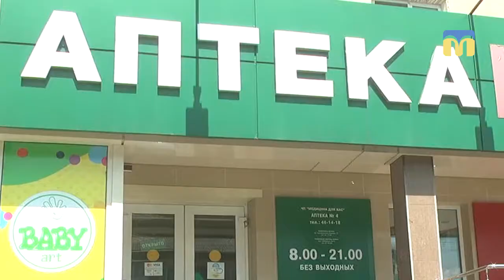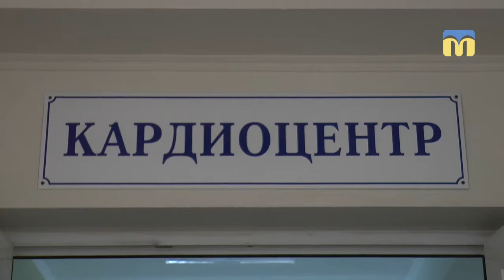Життя після пересадки серця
У жительки Миколаєва Ксенії Щіголь трансплантоване серце. Щодня вона приймає ліки, які підтримують пересаджений орган. Таблеток  у жінки залишилось лише до кінця вересня. Препаратів немає в аптеках.
Оператори: І. Чорний, Ю. Кускова